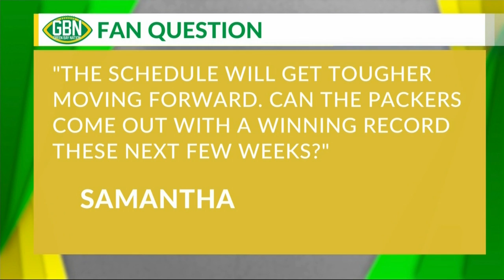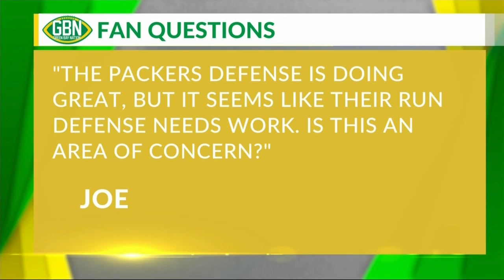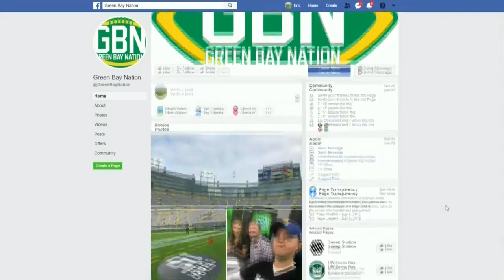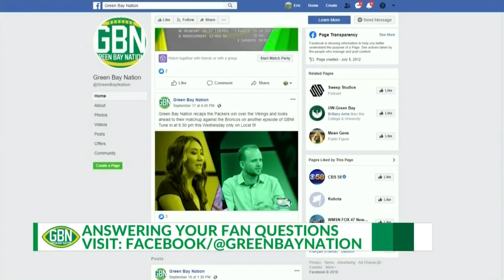Green Bay Nation: Fan questions